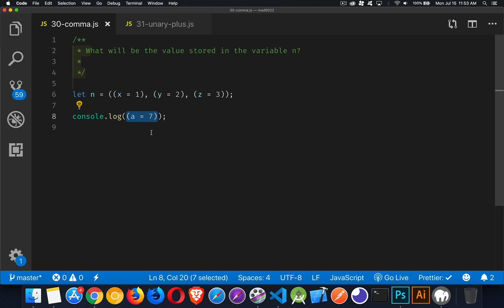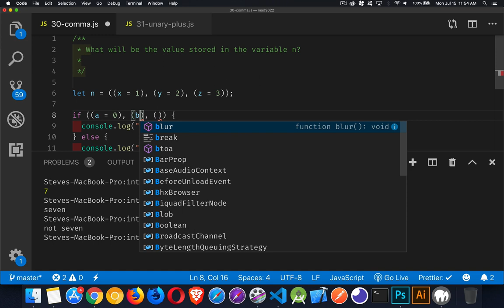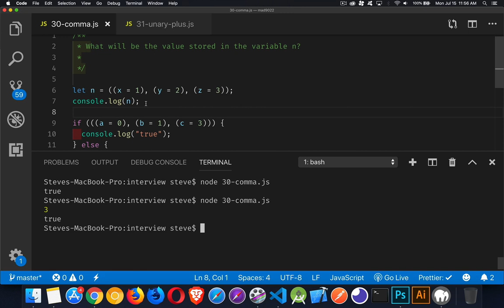JS Interview - Comma Operator - Question 30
This episode talks about return values from expressions and variable assignments as well as the use of the comma operator.